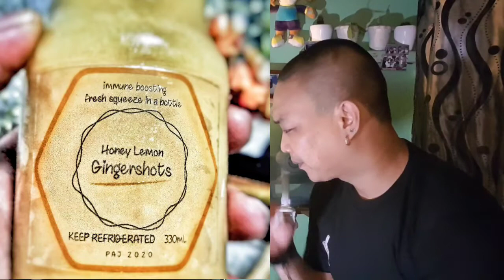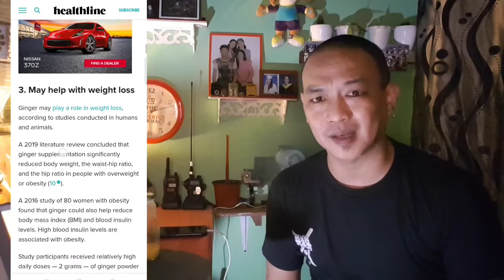Ginger Shots review : walastik and fantastik na inumin sa umaga at gabi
My new normal na inumin in the morning and bago matulog.

Salamat boss Joseph at pinatikim at pinaexperience mo sa akin ang napaka healthy mong produkto na talaga namang ramdam at kita ko ang magandang benipisyo sa ilang araw ko palang pag inom.